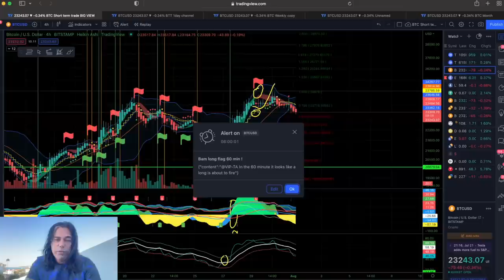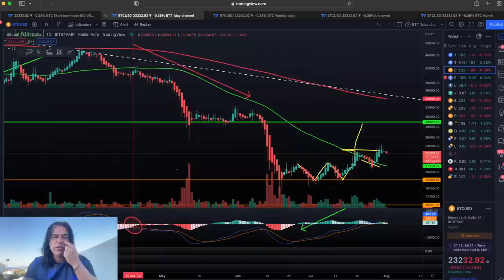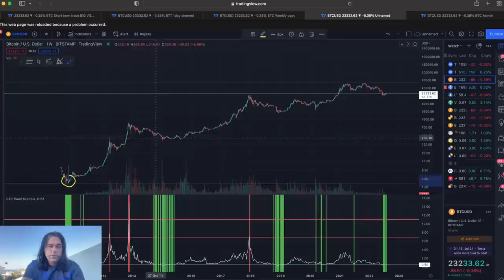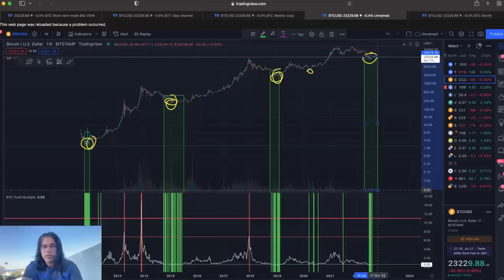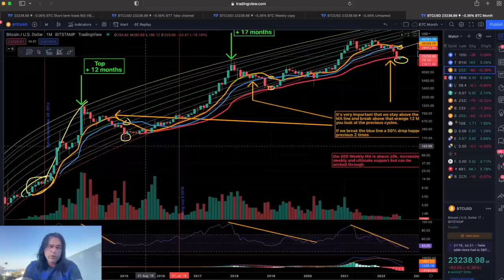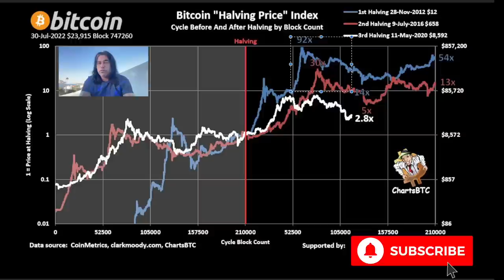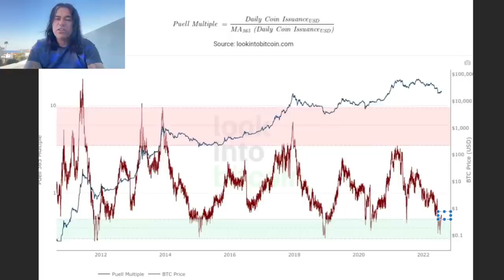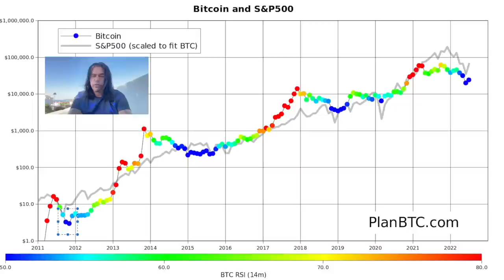BITCOIN!!! THI SIGNAL ONLY FLASHED 4 TIMES IN HISTORY OF BTC!!!